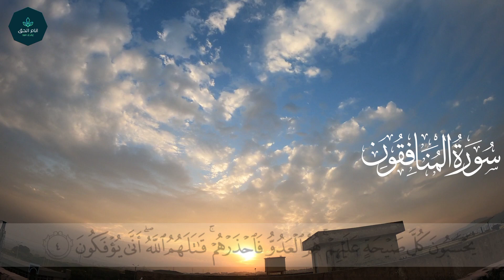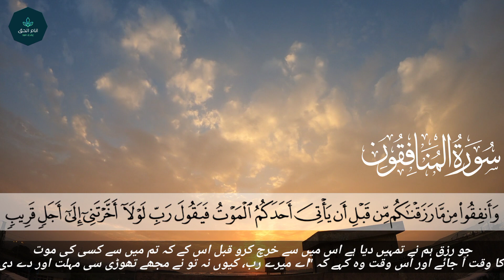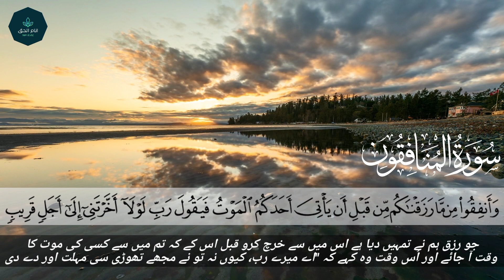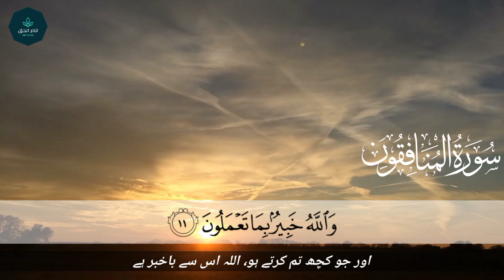Surah Al- Munafiqoon ❤️ (سورۃ المنافقون) Quran tilawat by INAMUL HAQ انعام الحق (Urdu Subtitles)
INAM UL HAQ انعام الحق
Quran reaction

Quran.
quran
Islamic
Islamic knowledge
Islamic education
Islamic concept
Islamic video
Islamic status
Islamic short
Islamic viral
Islamic viral shorts
quran Kareem
Quran bumarak
Quran viral
quran viral shorts
quran shorts
quran education
quran knowledge
quran status
Quran reaction
quran recitation
quran concept
tilawat
tilawat quran
quran tilawat
viral voice tilawat
bast voice
tilawat bast
tilawat reaction
short
yt shorts
shorts
YouTube shorts
viral shorts
viral short
viral tilawat
bast short
status
viral status
bast status
bast viral status
INAMUL HAQ

قران
قران كرىم
قرآن مجید
قرآن حکیم
عمدہ تلاوت
تلاوت
قرآن تلاوت